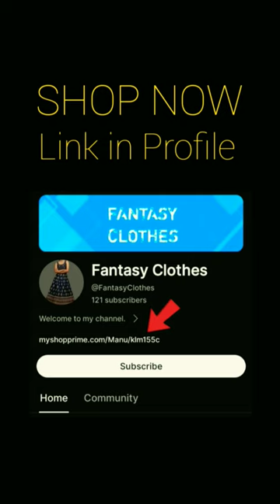Stylish Women American Crepe Kurta bottom set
mast nazron se allah bachaye status
mast nazron se allah bachaye status song
mast nazron se allah bachaye status video
mast nazron se allah bachaye status nusrat fateh ali khan
mast nazron se allah bachaye status nfak
mast nazron se allah bachaye status lofi
mast nazron se allah bachaye status nusrat
mast nazron se allah bachaye status full screen mast nazron se allah bachaye status jubin nautiyal
mast nazron se allah bachaye status black screen
girls new clothes
girls new dress
girls new dress design
girls new dress 2023
girls new dress name
girls new dress style 2023
girls new dress collection
girls new dress style
girls clothes
girls clothes design
girls clothes name
girls clothes hacks
girls clothes wholesale market in delhi
girls clothes haul
girls clothes shop
girls clothes design 2023
girl clothes drawing
girl clothes style
girls new kurti design
new girl kurti design 2023
new girl kurti design 2022
baby girl new kurti design
dress girl new style kurti